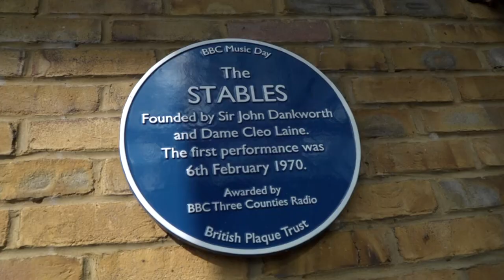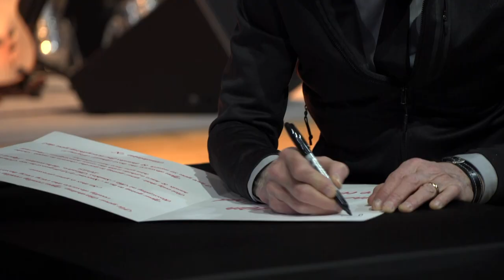Francis Rossi - Tunes & Chat Tour 2023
Francis Rossi is taking up his acoustic guitar to bring you a selection of well-known hits and some previously not-performed-live-before tunes.

It’ll be a unique evening reprising fan favourites from a remarkable 50+year career. Expect original, acoustic versions of Quo classics, threaded together with chat in this music based evening. VIP packages are available for those wishing to meet Francis before the show.